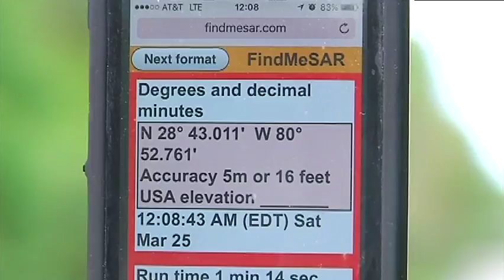USNGFlorida YT 1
US National Grid tools along the Florida Coast-to-Coast Trail (C2C) In Brevard Co. FL  Try USNGAPP.org and FindMeSAR.com on your smart phone today.

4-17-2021: Significant thanks to the late George Bortle for the video work here and his wife Cindy for the editing.